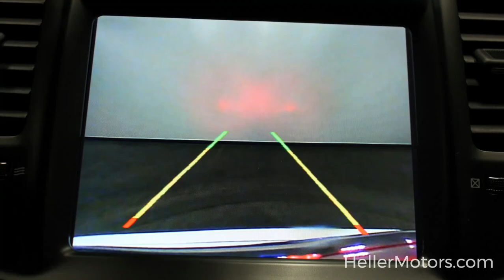2C3CCAAG6JH224865 DR4666 2018 Chrysler 300 Touring RWD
2C3CCAAG6JH224865 DR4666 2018 Chrysler 300 Touring RWD

Rear Back-Up Camera - Uconnect - Steering Wheel Mounted Audio Controls - Bluetooth - Apple CarPlay/Google Android Auto - Power Heated Mirrors - Sport Appearance Package and More!